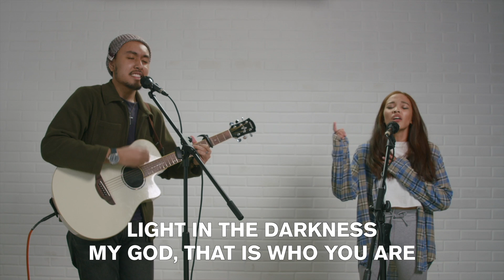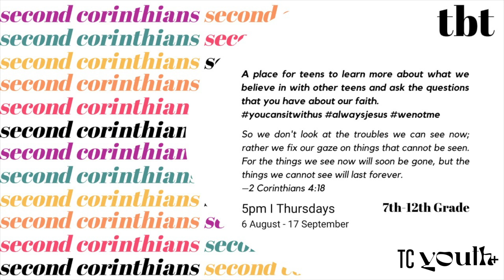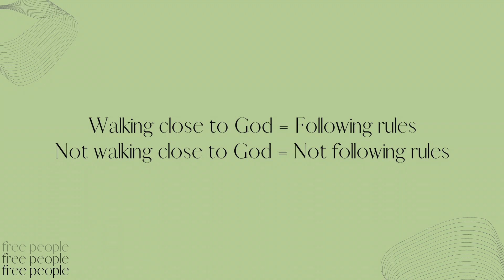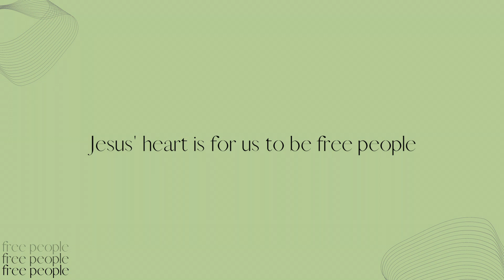Free People: The Calling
Hey teens! Welcome to our first Online Service as TC Youth! We're launching TC Youth with a new series called Free People with Ps Jordan Acuestas kicking it off!